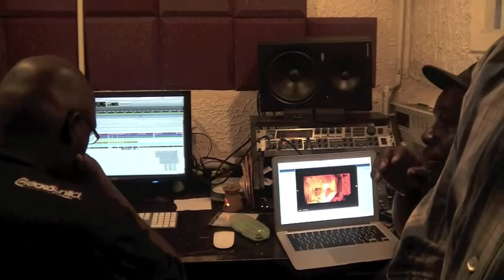MIKE ROSS IN THE STUDIO